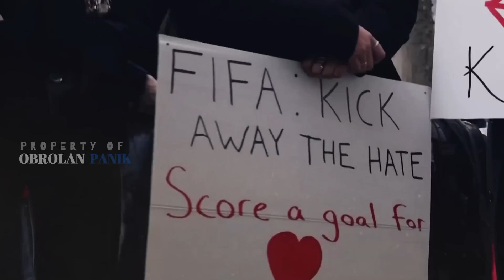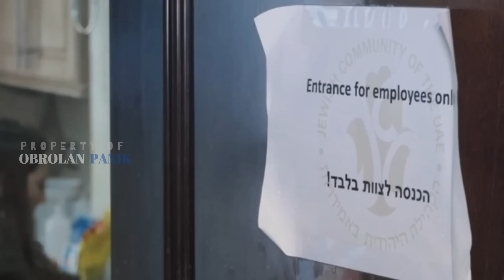Hormati Hukum Islam Di Qatar, Kini Ronaldo Dukung Qatar Musnahkan lgbt Di Piala Dunia 2022 Ini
Bela Hukum Islam Di Qatar, Usai Fifa Kini Ronaldo Dan dan kiper timnas prancis Dukung Katar Untuk Musnahkan lgbt di piala dunia tahun ini. Hingga umat yahudi israel dan negara barat Bikin Geram, sebut qatar tidak manusiawi.

Sudah dari dulu Cristiano Ronaldo menunjukkan jika dirinya selalu mendukung Islam, hal itu dibuktikan dari beberapa kontribusinya pada Islam dan khususnya kemanusiaan. Termasuk yang dilakukannya di Piala Dunia Qatar 2022 kali ini.

Lalu apa yang dilakukan Ronaldo?

Piala dunia kali ini, selain sisi sepakbolanya juga diramaikan isu-isu di luar olahraga. Terutama menyangkut tuan rumah Qatar dan Fifa.

Qatar dianggap tidak menghormati Ham dengan menolak Lgbt yang diterapkan secara keras, bahkan dengan ancaman hukuman pidana.

(Video/Thu-bnail Picture just For Ilustration)